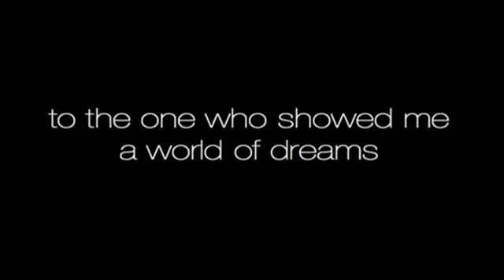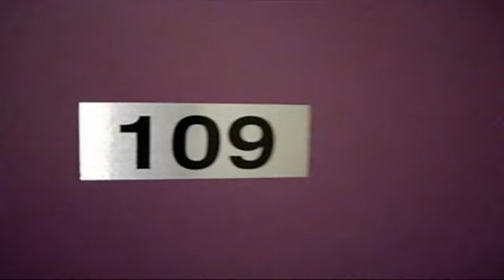2010 ANZ Corporate Banking Project RoAR